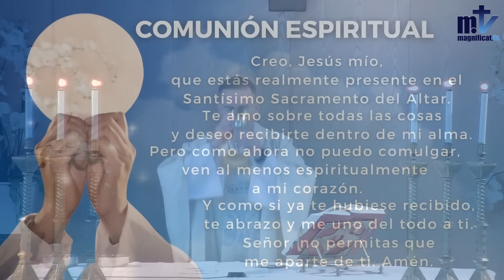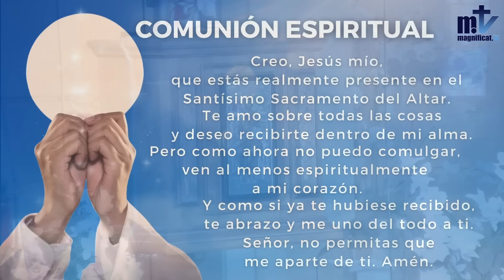La Santa Misa de hoy| Solemnidad de la Anunciación del Señor| 25-03-2023 | Pbro. Javier Martín FM